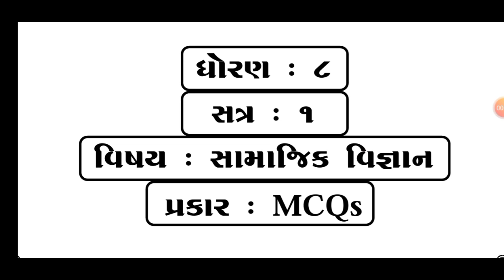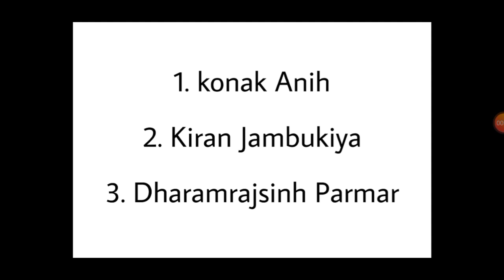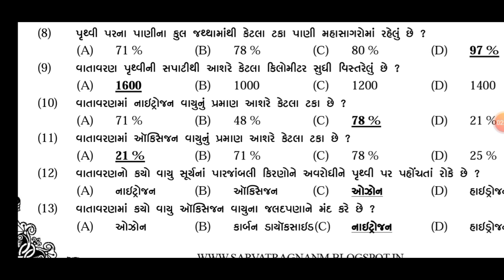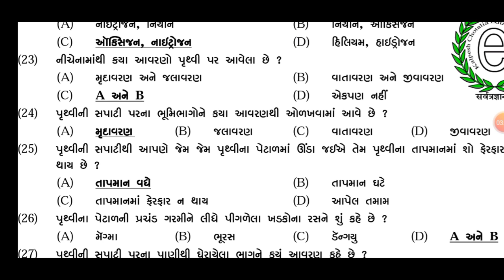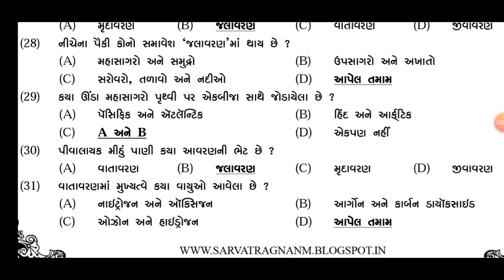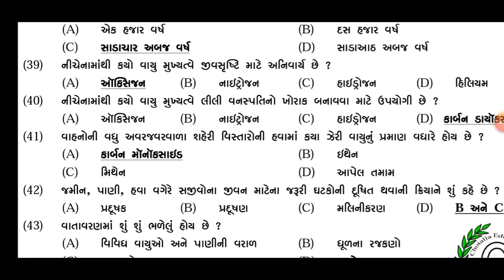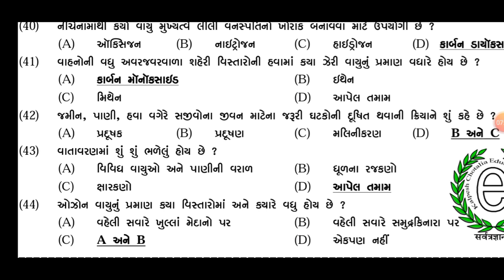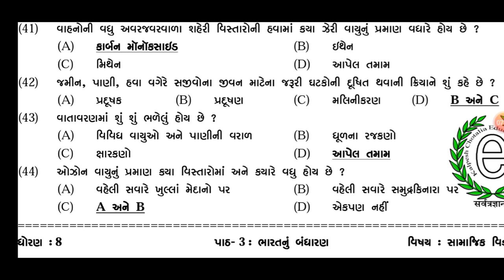તલાટી એક્ઝામ સ્પેશિયલ - પાઠયપુસ્તક આધારિત | Talati Exam Date 2022 In Gujarat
2022 new bharti gujarat
Upcoming bharti in gujarat 2022
Talati bharti latest news today
talati bharti latest news gujarat
panchayat bharti gujarat
Gram sevak bharti gujarat 2022
Panchayat bharti 2021 gujarat
mukhya sevika bharti 2022
gpssb bharti 2022 gujarat
gpssb new bharti 2022
Gpssb bharti 2021
panchayat bharti gujarat
talati bharti
Talati bharti exam date 2022 gujarat
talati bharti 2021 gujarat syllabus